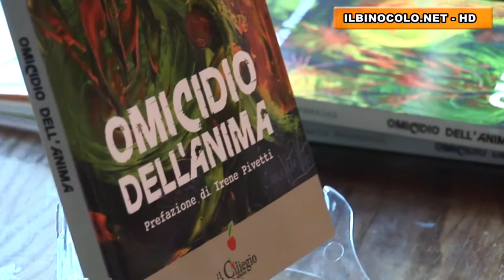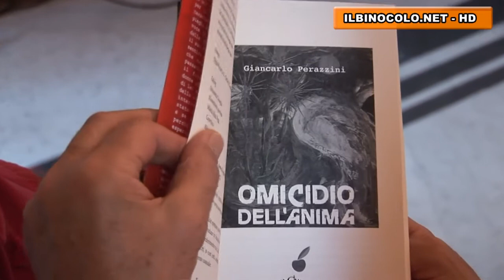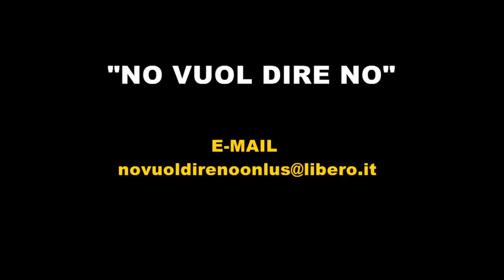L'omicidio dell'anima (ILBINOCOLO.NET) HD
Interviste video del ILBINOCOLO.NET che ha realizzato a Sarzana in occasione della presentazione del libro di Giancarlo Perazzini il 14 settembre 2012 "L'omicidio dell'Anima" tratto da una storia vera da cui storia è nata l'Associazione ONLUS " NO VUOL DIRE NO" diretta da Irene Pivetti.